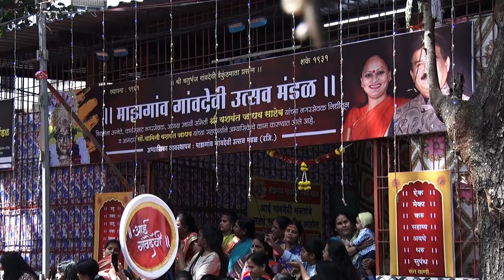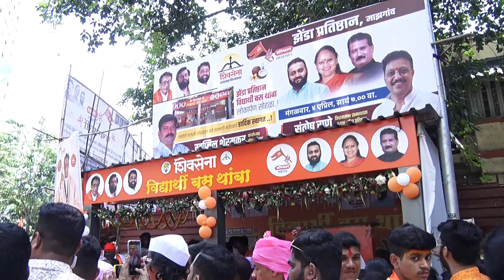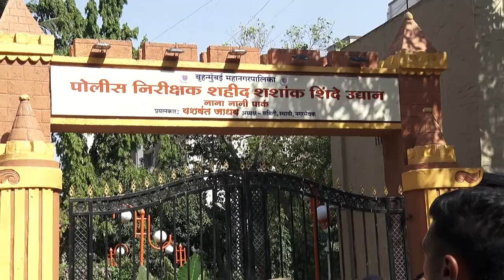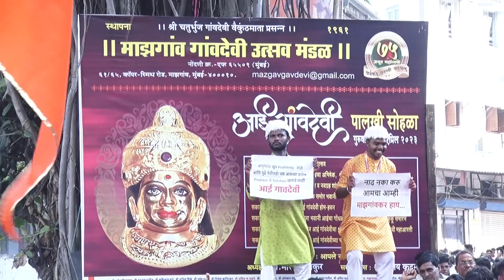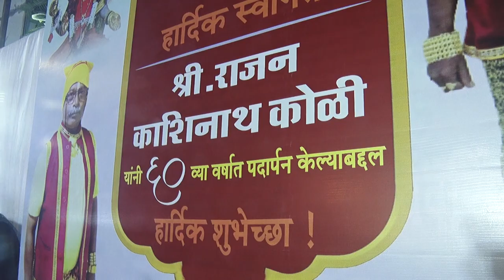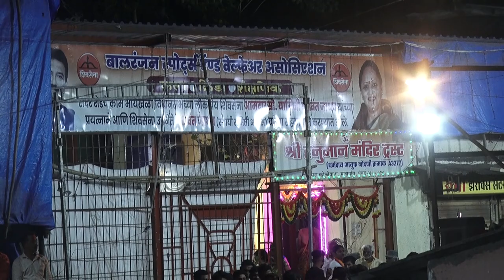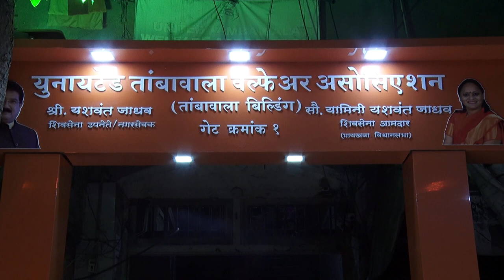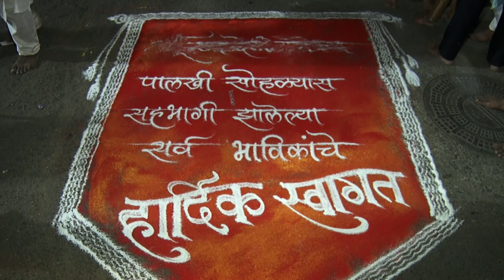चतुर्भुज गावदेवी पालखी सोहळा माझगाव 2023